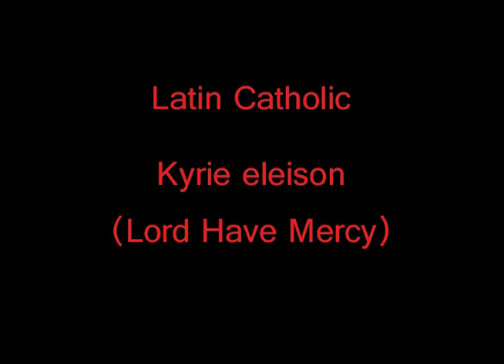HosErof Team - Kyrie Eleison (Lord have mercy) Part 1 0f 3